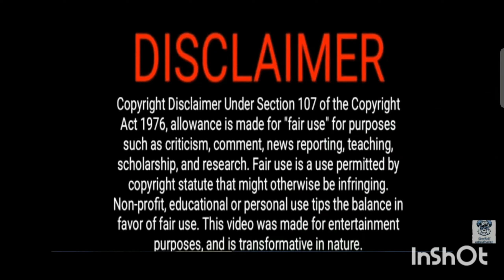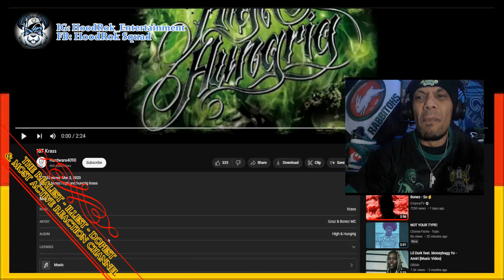German Rap reaction: Gzuz x Bonez - Krass (HD Version Still Processing)